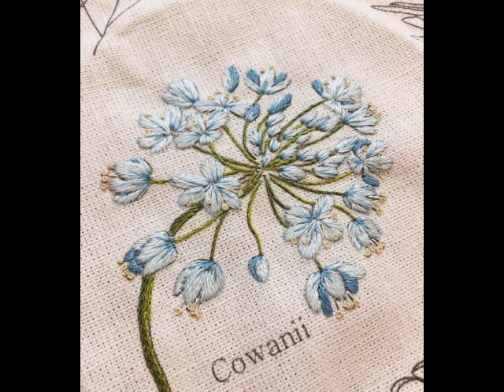Small Flowers Leaves And Patterns Designs Ideas